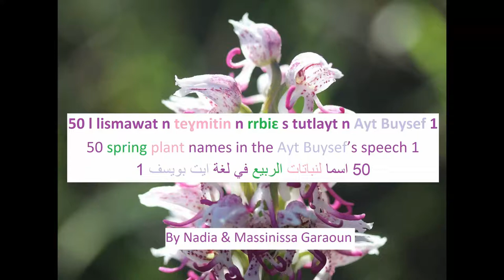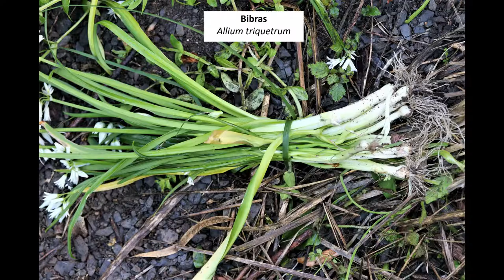Cinquante noms de plantes en tasahlit des Aït Bouycef (Tamridjet, Bejaia, Babors) Amazigh Languages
Ass n Maɣres, nerga g xrib n ayt Ḥidus (tamurt n lezzayer, Idurar n Iwaburen, taɣiwant n temrict g lwilaya n Bgayet). Nemger-dd kra n teɣmitin i gettwaččayen neɣ i gessujayen, nerna nṣewwer-add-unt d teɣmitin i nfa dannat. Luxent, nessnulfa-yed tafidiyut-ad, mideg nerna-yasent lismawat-nsent s tutlayt-nneɣ d tlaṭint. Nettmenna i leqdic-ad n tamezwart di dd-rnunt tinniṭent. G lɛerc-a nneɣ, mazal-unt ttwassnent mmliḥ teɣmitin d usexdam-nsent. Nettmenna i di iḥrez tmussni-ya i ljil i d iteddan.
Lors d’une balade printanière (Mars 2020) dans la localité d’Aït Hidous (Algérie, Kabylie des Babors, commune de Tamridjet, province de Béjaïa), nous avons profité de l’occasion de la récolte de plantes comestibles et thérapeutiques pour réaliser un album photos des plantes que nous étions en mesure d’identifier. Nous avons par la suite conçu cette vidéo, offrant pour chaque photographie réalisée le nom du végétal dans notre parler amazigh, en plus de son identification taxonomique scientifique.
Ce premier travail d’auto-documentation de la phytonymie dans le parler des Aït Bouycef sera suivi par d’autres. Cette communauté linguistique du massif des Babors détient de nombreuses connaissances sur la flore locale et son usage que nous espérons voir préservées pour les générations à venir.
During a spring walk (in March 2020) in the locality of Ait Hidus (Algeria, Babor Mountains, Ayt Bouysef tribe, Municipality of Tamridjet, Province of Béjaïa), we took advantage of the harvest of edible and therapeutic plants in order to make a photo album of the plants that we were able to identify. Then we created this clip video, which gives for each photographed plant, its name in the local variety of Tasahlit, in addition to its scientific taxonomic identification. We hope that this initiative of self-documentation in the Ayt Bouycef speech will be followed by others. This linguistic community of the Babor Mountains still retains its strong traditional knowledge of the local flora and its uses, which we hope to see preserved for future generations.
خلال جولة ربيعية (مارس 2020) في منطقة ايت حيدوس ( ولاية بجاية ,جماعة تامريشت ,قبايل البابور بالجزائر ), اغتنمنا الفرصة معا, لاقتطاف بعد النباتات الصالحة للأكل و نباتات طبية  أيضا لنعد ألبوم صور لبعض النباتات التي تعرفنا على اسمائها و أعددنا هذا الفيديو.
خلال هذا الفيديو نعطي لكل نبتة اسمها بالخطاب اللغوي  الامازيغي التسحليتي مع اعطائها التصنيف العلمي لها  , مع أمل  ان هذه المبادرة للثوتيق الذاتي للخطاب  اللغوي لأيت بويوسف تستمر مع اشخاص أخرين , و أن هذه المجموعة اللغوية لجبال البابور  تقوي المعرفة حول النباتات و الازهار المحلية و طرق أستعمالها، كما نأمل ان نحافظ عليها من أجل الاجيال القادمة

- on y parle exclusivement une langue ou un dialecte berbère: tamashek, tachelhit, tamazight, tumzabt etc.  (= mais pas arabe, français etc.),
- il s'agit de langue parlée, authentique et spontanée (=pas de lecture),
- la vidéo concerne les traditions berbères au sens large: contes, poésie, cuisine, poterie, tissage, agriculture traditionnelle et autres savoir-faire ancestraux (=pas une actualité, la politique, etc),
- la ou les personnes enregistrées sont d'accord pour que la vidéo soit diffusée sur YouTube (dans les mêmes conditions que celle-ci).

Si vous n'avez qu'un enregistrement audio contactez-moi  et je pourrai vous aider à faire un montage avec quelques photos en arrière-plan.